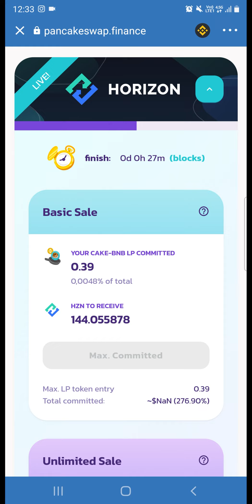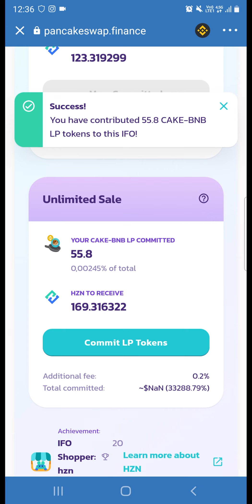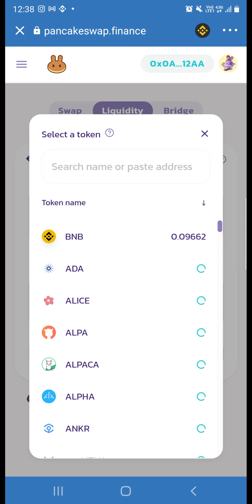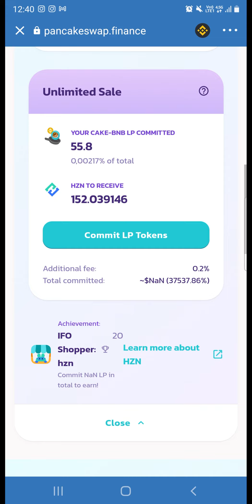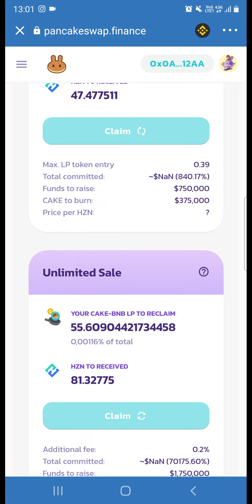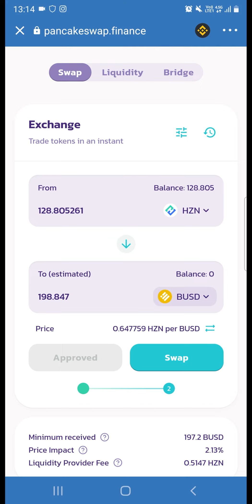PancakeSwap IFO Katılımı, Şartları ve Kazanç Oranları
Bu videomuzda sizlere PancakeSwap üzerinden IFO katılımını gösterdik. Kazanç oranlarından ve yeni eklenen Team battle gibi konulardan bahsettik. İyi seyirler.

Bu kanalda yer alan paylaşımlar ve tavsiyeler yatırım danışmanlığı kapsamında değildir.